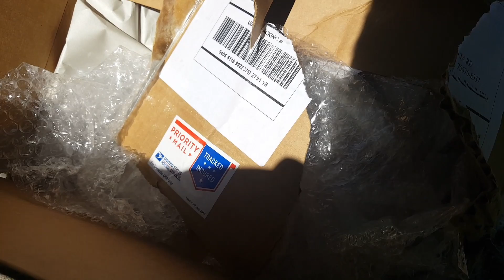Burning Stuff 256: Cardboard Box (United States Postal Service)